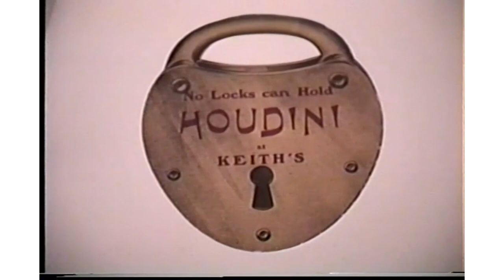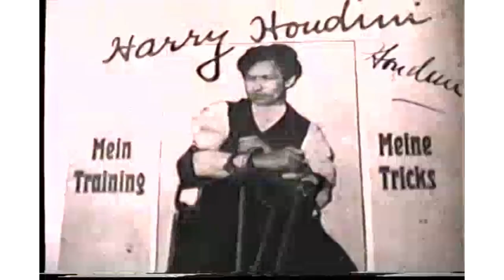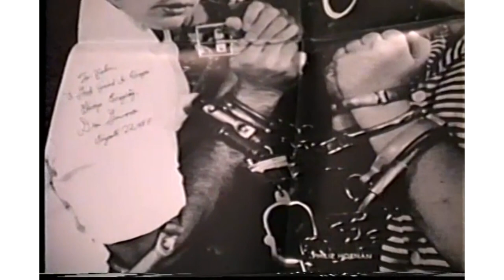Duluth Mystics more photos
Still photos set to music. Starts with some Houdini photos and then transitions into Duluth Mystics photos, some of the same photos from other video, but possibly different ones, I did not compare the two.